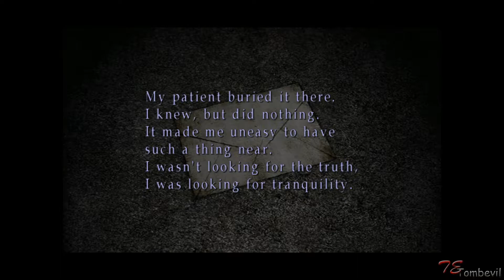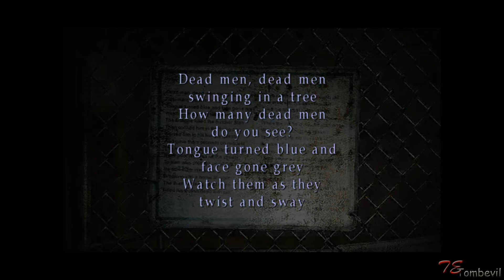Silent Hill 2: Part 3[HD 1080p 60fps] No Commentary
Played on PC with Original voices. Full Walkthrough / Gameplay / Complete Game in HD.
Part 3: Historical Society, The Prison and The Labyrinth.

Developer: Konami Computer Entertainment Tokyo (Team Silent)
Publisher: Konami
Platform: PlayStation 2 and 3, Xbox, Microsoft Windows
Release date: September 24, 2001